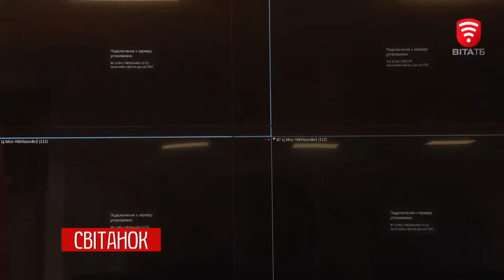Концепція інтегрованого розвитку Вінниці 2030. Економічна візія - в програмі Світанок 2018-11-08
Тема: Концепція інтегрованого розвитку Вінниці 2030, Економічна візія,
в програмі Світанок, 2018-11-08, на телеканалі ВІТА
Ми у Фейсбуці: